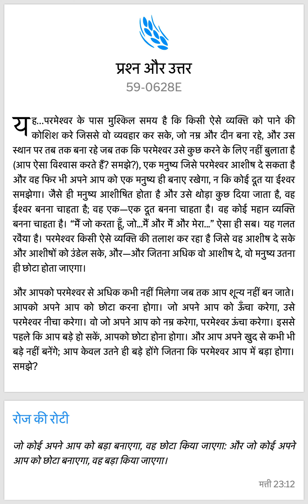Daily Bread Hindi 03/06/2023